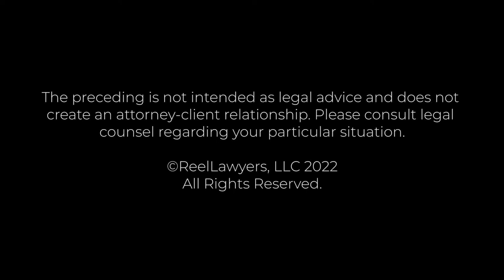Penalties for Theft in New Jersey | Peter G. Aziz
What is the punishment for theft in New Jersey?

Peter is the founder and owner of Law Offices of Peter G. Aziz & Associates LLC. Peter graduated from Widener University School of Law at the age of 23, making him one of the youngest graduates in the history of the law school. Peter has extensive trial experience and has successfully tried hundreds of cases to verdict as lead trial counsel, and has argued and won before both municipal and State Courts. In addition to trial experience, Peter manages the firm with a simple mantra: "What would I expect from my attorney if I were his client?" As owner of Law Offices of Peter G. Aziz & Associates LLC, he is responsible for reaching both the firm's goals and the clients' needs. He has successfully closed thousands of real estate transactions from multi-million dollar portfolio sales to simple property transfers, he has the knowledge, expertise and dedication to guide his clients.

Peter is fluent in English and Arabic. On his time off he enjoys spending time with his wife and his 1 year old daughter, Eliana. He enjoys boxing, animals and is an avid watch collector.

Law Offices of Peter G. Aziz & Associates LLC